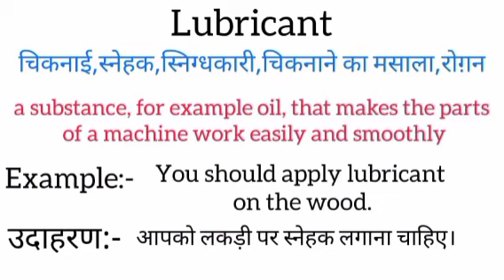Lubricant meaning in hindi || Lubricant ka matlab kya hota hai || word meaning english to hindi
Lubricant meaning in hindi
Lubricant ka matlab kya hota hai
english to hindi
word meaning
what Lubricant
Lubricant का हिंदी अर्थ